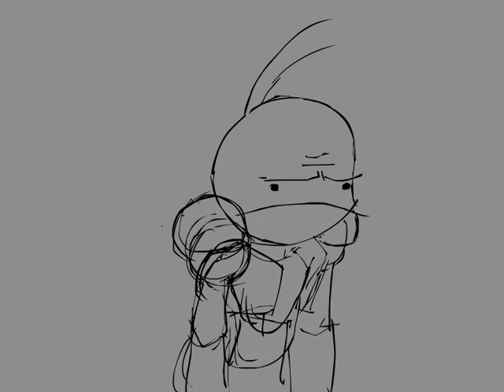DD animated short_v09.mov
Version Nine.